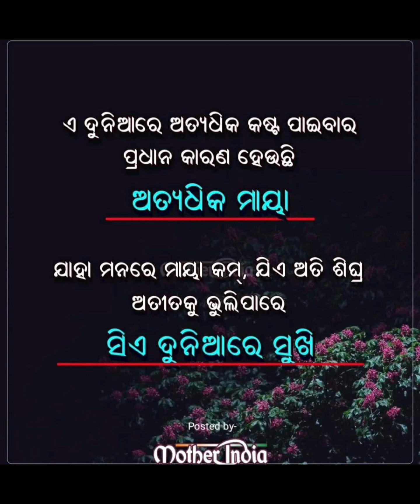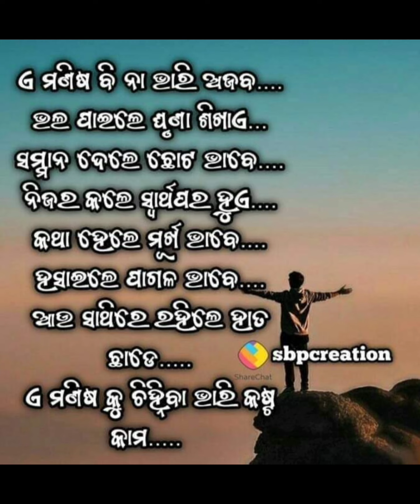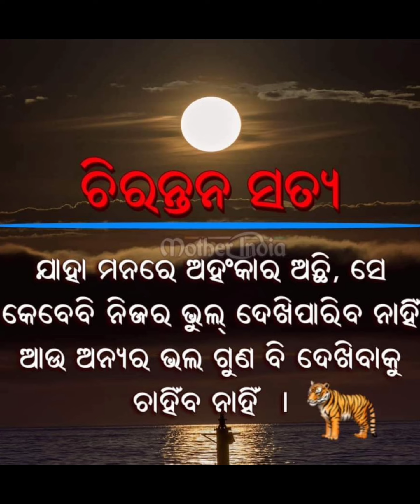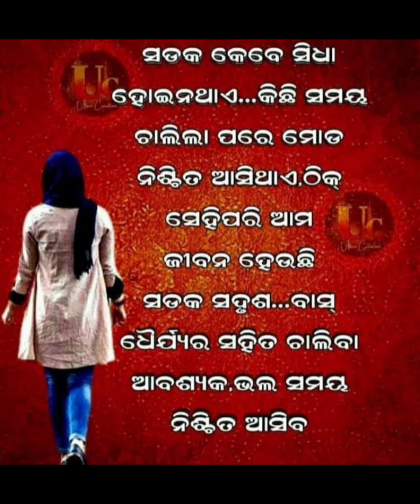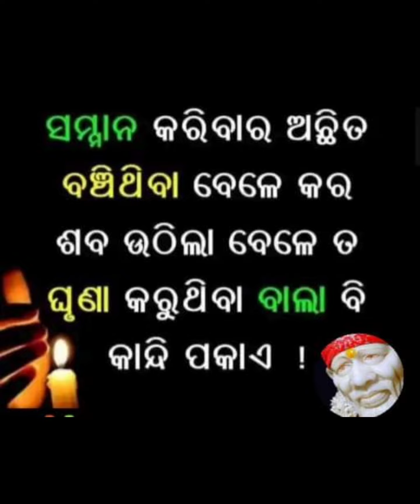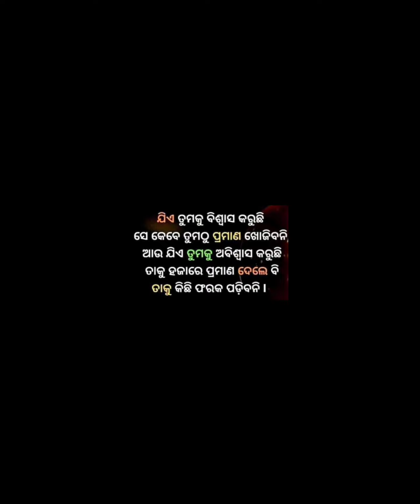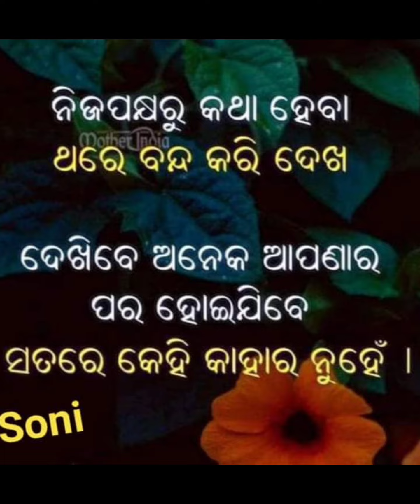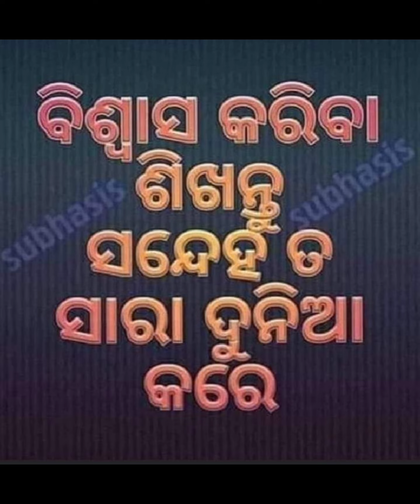ODIA DEEP MEANING MOTIVATIONAL#pictureswithhiddenmeaning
SETHI MOTIVATIONAL DEEP MEANING PICTURES
I given Odia.Hindi& English

and inspiring pictures that you must see and read. So comment down to this video if you want that top 10 best motivational pictures video earlier.

✔Credits of the images and music used in this video do not go to mine that goes to their respected owners. IfOnce I receive your message and I believe that you are the proper owner of this content. Then I will discuss it with you and take the action you say.

DEEP MEANING WORLD
Top Motivational Pictures with Deep Meaning Onepicture million words Top Motivational Pictures with Deep Meaning | One Picture Million Words Motivation Part

We will soon upload a great video "Top 10 motivational pictures with the deep meaning". That video includes the world's top 10 motivational and inspiring pictures that you must see and read. the action you say

This motivational video includes Top Powerful Motivational Pictures With Deep Meaning One Picture Millions Words | Today's Sad Reality. These 50 pictures more powerful than words (with deep meaning) will inspire you to be successful in life. These Pictures Speak Louder Than Words. These deep meaning images are painful but true and motivating.